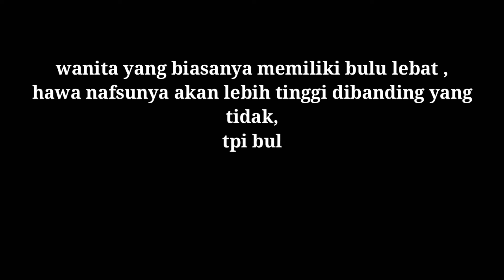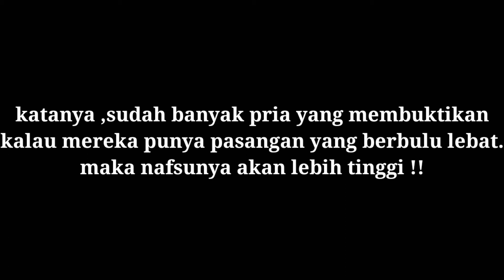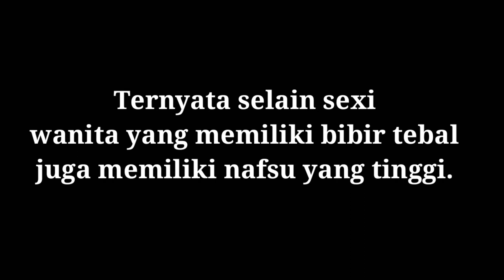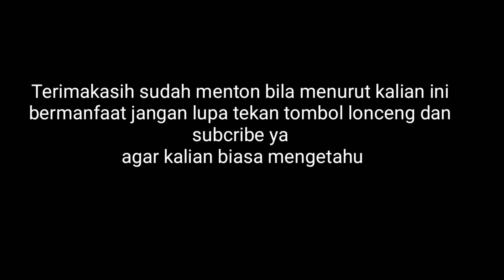Ciri-ciri perempuan bernafsu tinggi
Berikut ini merupakan beberapa ciri-ciri perempuan bernafsu tinggi. Setiap orang pasti memiliki tingkatan nafsu tang berbeda beda.Beriku ini akan menyebutkan beberapa ciri-ciri wanita bernafsu tinggi